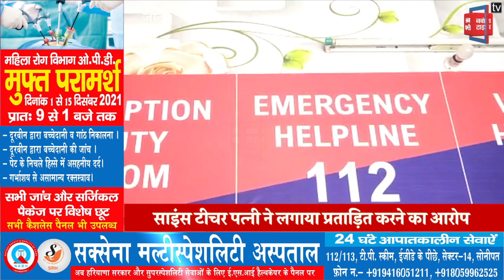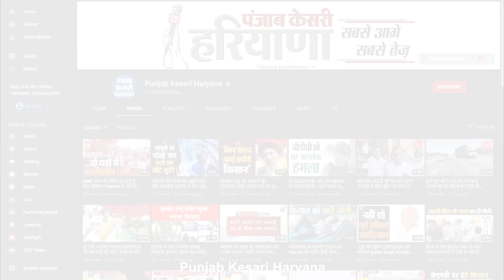अब स्टेशन मास्टर पति ने दहेज में मांगी क्रेटा कार, पांच लोगों पर पुलिस ने दर्ज किया केस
दहेज देना और लेना भले ही ये दोनों जुर्म हों मगर ये जुर्म आज भी डंके की चोट पर लगभग हर घर में जारी है, कोई खुलकर तो कोई हिंट देकर लड़की वालों से अपनी अपनी डिमांड़ करता है,